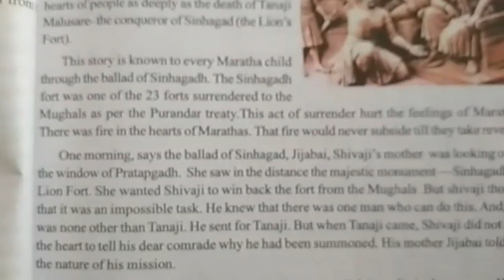Tanaji Malusare Story | Telangana English Text Book for VI Class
Tanaji Malusare Story | Telangana English Text Book for VI Class. Resource Guide to Sixth Grade Lesson Plans,..